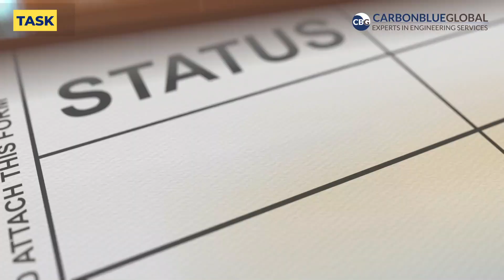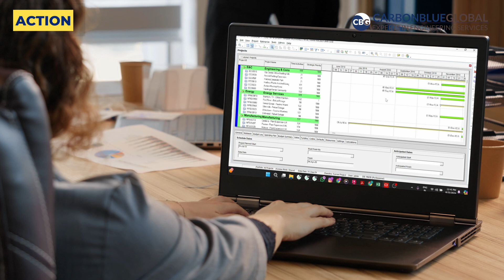What is your strength? Best answer for civil engg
In this video, we explore how a civil engineer can effectively answer a common interview question using the STAR framework (Situation, Task, Action, Result). Watch as the candidate navigates a challenging bridge construction project and demonstrates their problem-solving skills to secure a successful outcome. This video is a must-watch for anyone preparing for civil engineering interviews or wanting to sharpen their response techniques.

About Carbon Blue Global:

At Carbon Blue Global, we've upskilled 3,500+ engineering professionals and secured placements across the Middle East (Saudi Arabia, Qatar, Bahrain, UAE), Africa, Maldives, and India in 2023. Headquartered in Doha, Qatar, we are an engineering services company serving clients across the Middle East, EU, and US.

Our flagship Upskilling Program began as an internal initiative to enhance professional competencies for international client needs. Today, it has evolved into a comprehensive program offering live industry projects, mentorship, and AI-supported advanced placement assistance.

We currently offer courses for civil engineers in quantity surveying (estimation engineer, tendering and contracts engineer, billing engineer, procurement engineer, cost control engineer) and structural design. Join us to bridge the skills gap and unlock new career opportunities!